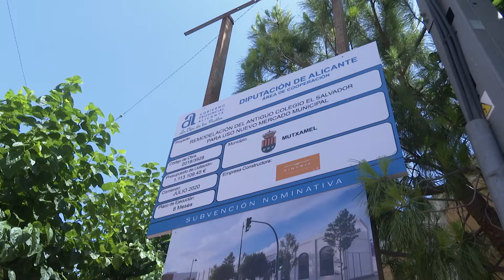Futuro Mercado Municipal de Mutxamel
El presidente de la Diputación de Alicante, Carlos Mazón, ha visitado junto al alcalde de Mutxamel y diputado provincial, Sebastián Cañadas, el antiguo Colegio El Salvador que será reconvertido en Mercado Municipal con una aportación superior a los 800.000 euros.